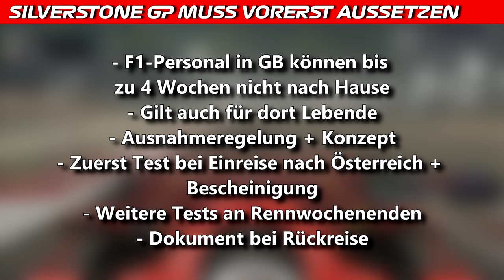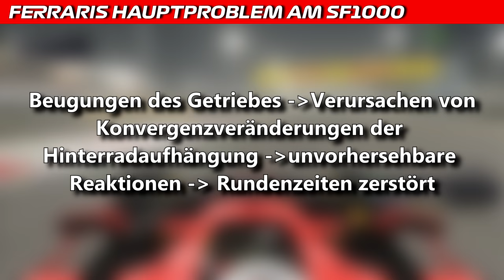Ferraris Hauptproblem am SF1000 | F1 News | Maik's F1 Channel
Laut der italienischen Motorsport.com müssen die Ferrari-Ingenieure in Maranello am Heck des SF1000 arbeiten, um ein Problem zu lösen, welches bei den Wintertests aufgetreten ist. Weitere Infos im Video.